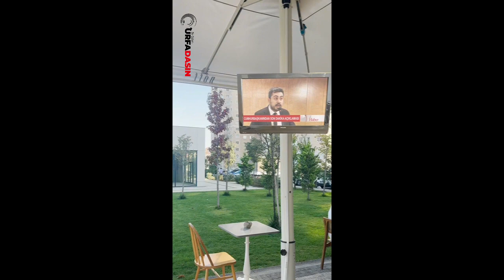Urfal Nahya'nın son skeci Bu ülkede muhalefet yok